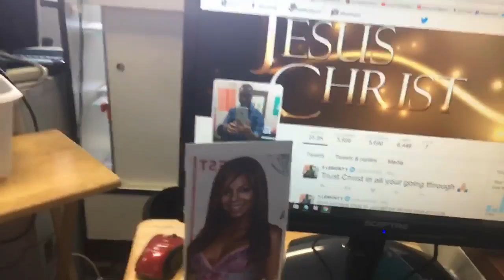Test Video One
New test video and new camera app